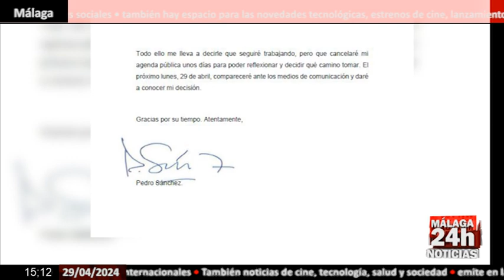🔴Noticia - Sánchez anuncia una ofensiva que abra paso a la limpieza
El discurso de Pedro Sánchez, se ha dirigido desde el primer momento a justificar su continuidad en el cargo tras cuestionarse la semana pasada si resistir "merece la pena" después de que un juzgado de Madrid abriese una investigación sobre su esposa, Begoña Gómez.Y la justificación que ha encontrado Sánchez ha sido una: poner un "punto y aparte" a su presidencia y asumir "un compromiso de trabajar sin descanso por la regeneración pendiente de nuestra democracia".
English:

Pedro Sánchez's speech has been directed from the first moment to justify his continuity in office after questioning last week whether resisting "is worth it" after a Madrid court opened an investigation into his wife, Begoña Gómez. And The justification that Sánchez has found has been one: to put a "full stop" to his presidency and assume "a commitment to work tirelessly for the pending regeneration of our democracy."

Live streaming